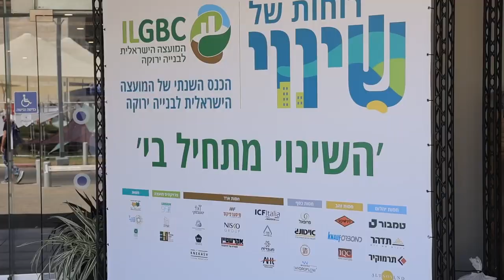סיכום כנס שנתי רוחות של שינוי | ספטמבר 2023 | המועצה הישראלית לבנייה ירוקה